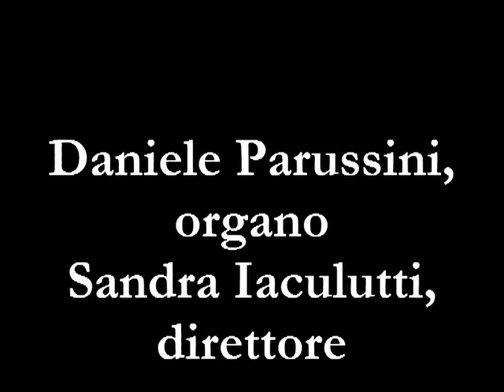Laudate Domino - Mons. Valentino Miserachs Grau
Laudate Domino
Mons. Valentino Miserachs Grau

dal concerto per coro e organo di Sabato 14 Settembre 2013 presso il Duomo San Giovanni Bosco di Lignano Sabbiadoro.

Con la preziosa collaborazione dei cori:
"Il Castelliere" di Sedegliano
"Glains di Soreli" di Ronchis
Parrocchiale di Romans d'Isonzo

Sandra Iaculutti e Giacomo Giacuzzo, maestri del coro

Daniele Parussini, organo
Sandra Iaculutti, direttore